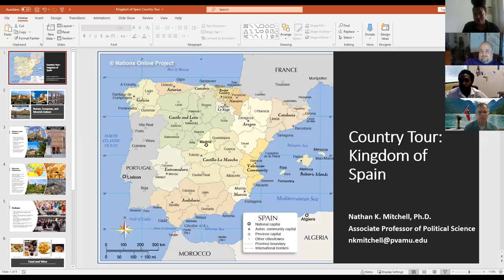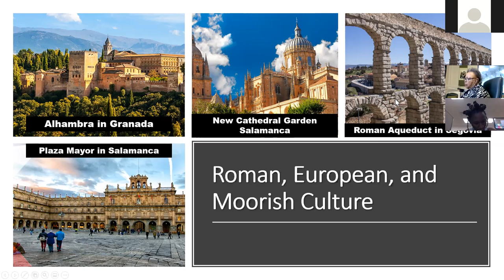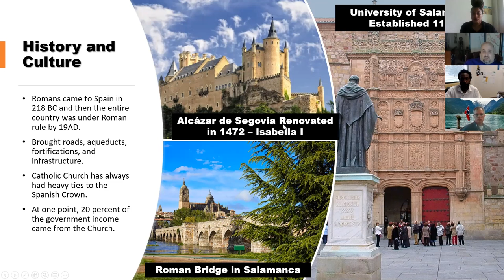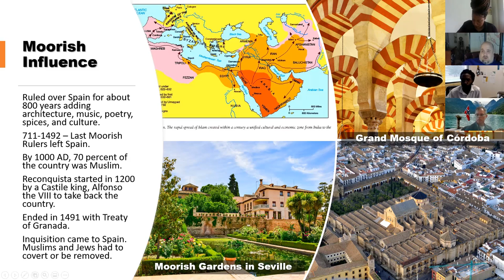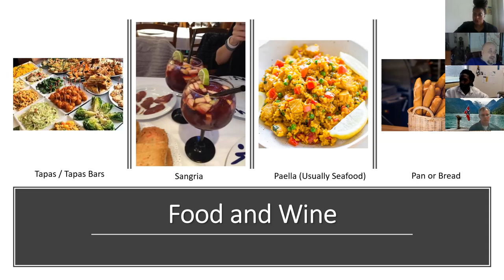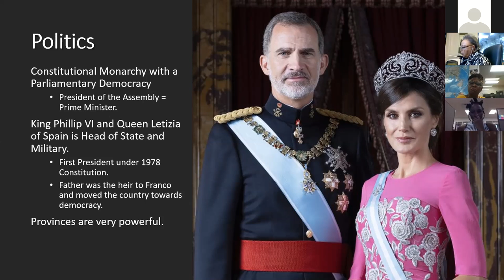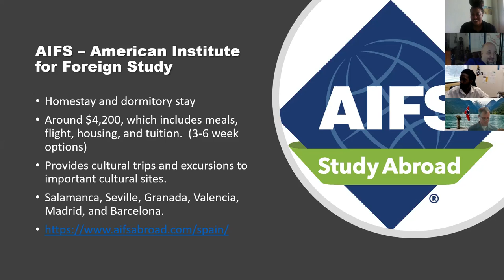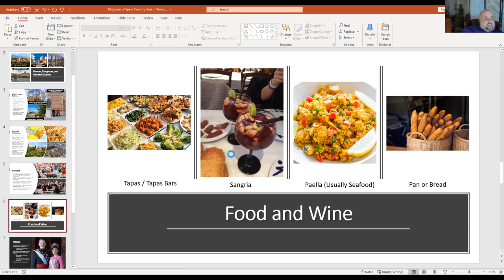Country Tour to Spain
Recording of Spain Country Tour held via Zoom